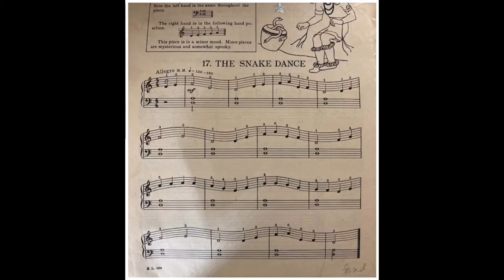The Snake Dance - oboe